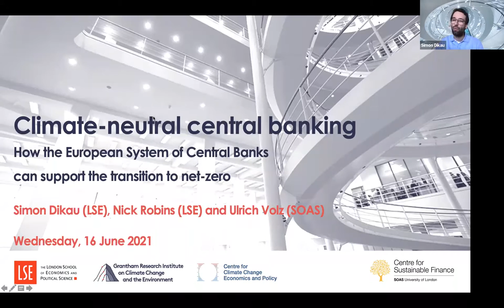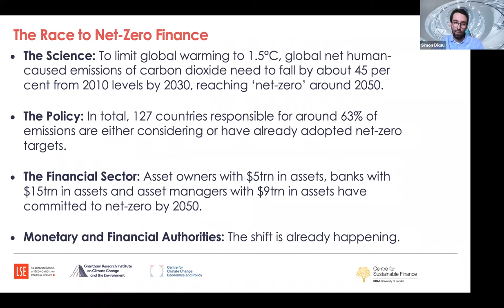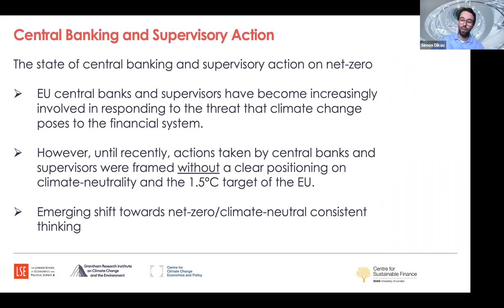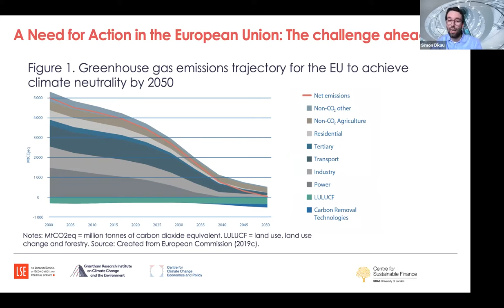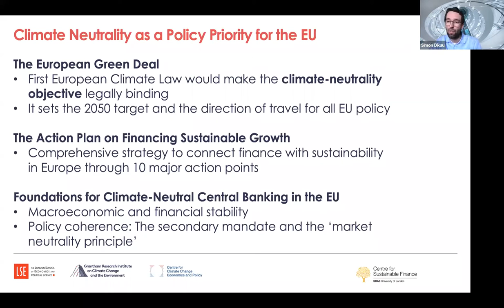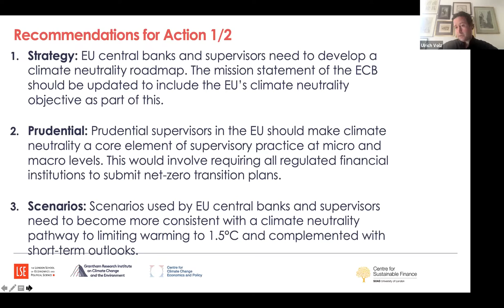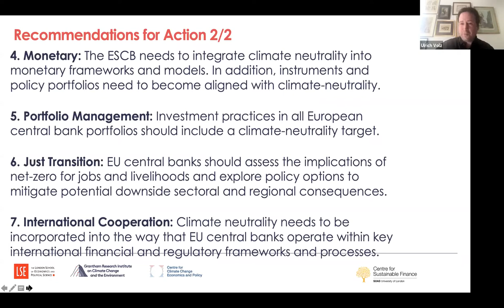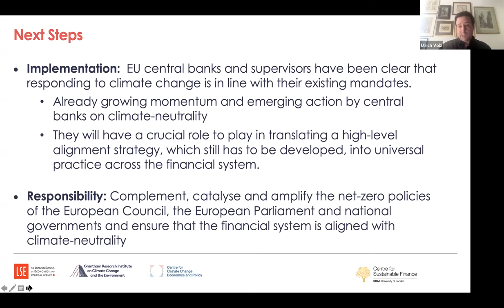How the European System of Central Banks Can Support the Transition to Net Zero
'Climate-neutral Central Banking: How the European System of Central Banks Can Support the Transition to Net Zero'

With Simon Dikau (LSE), Soledad Nuñez (Banco de España), Nick Robins (LSE), Dirk Schoenmaker (Rotterdam School of Management), Laurence Tubiana (European Climate Foundation), Ulrich Volz (SOAS)

This virtual event was jointly organised by the SOAS Centre for Sustainable Finance and the LSE Grantham Research Institute on Climate Change and the Environment and took place on 16 June 2021.

This event served to launch a new policy report that sets out why central banks in the EU need to adopt net-zero strategies, and provides seven concrete recommendations for how they can.

The European Union has adopted the goal of becoming climate-neutral by 2050 – in other words, an economy with net-zero greenhouse gas emissions. While the primary policy responsibility for delivering this goal rests with the European Commission and the member states’ governments, the European Central Bank (ECB) and the EU’s national central banks will also need to take action to complement, catalyse and amplify these net-zero policies within the financial system. The first signs that EU central banks are recognising the imperative of alignment with net-zero are beginning to emerge. A comprehensive approach is now required, not least as part of the ECB’s strategy review. To make this happen, the European System of Central Banks (ESCB), with the ECB at its helm, needs to mainstream net-zero across all ESCB operations. Based on the ESCB’s mandates, there is a compelling two-fold rationale for doing this: first, net-zero is the best way of minimising the risks of climate change to the stability of the EU economy and financial system; and second, EU central banks and supervisors need to ensure that their activities are coherent with the EU’s and member states’ climate neutrality policies.